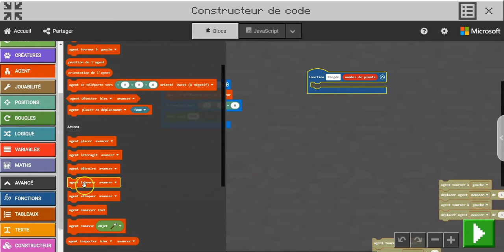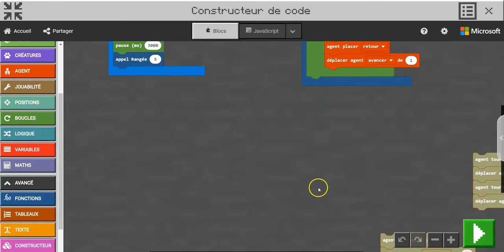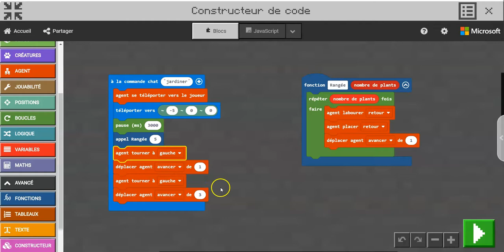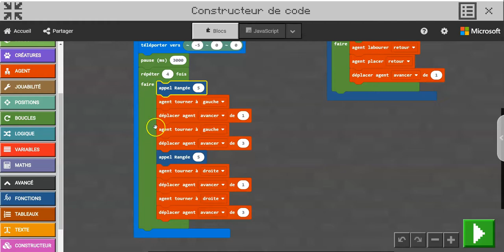Jardiner avec l'agent